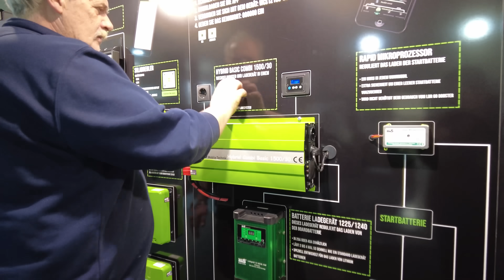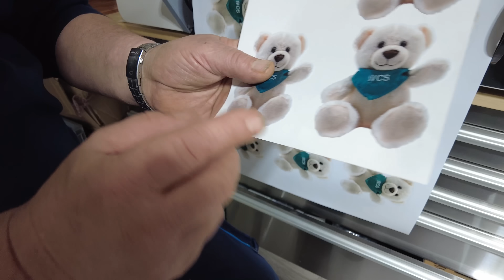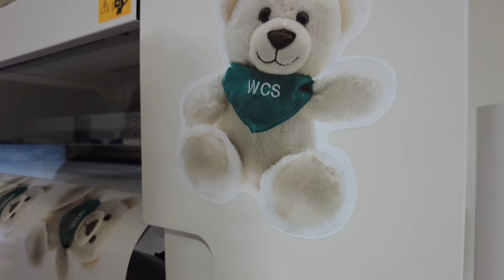Wie kam es dazu? 🧸 | WCS Goch